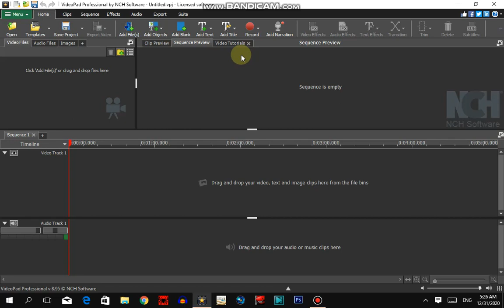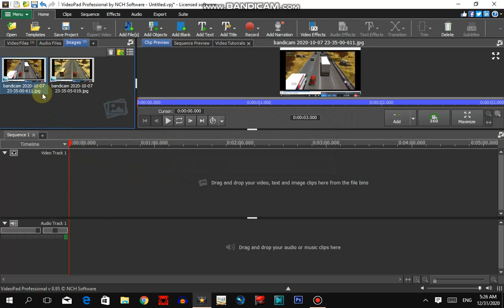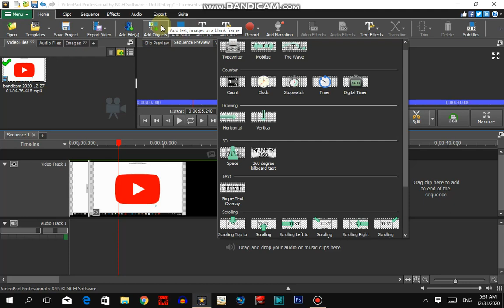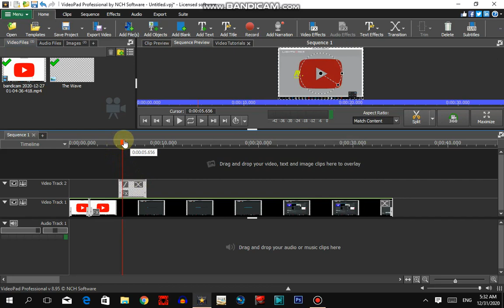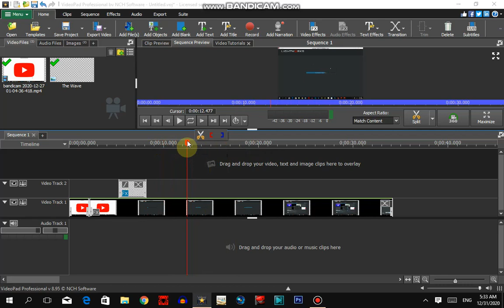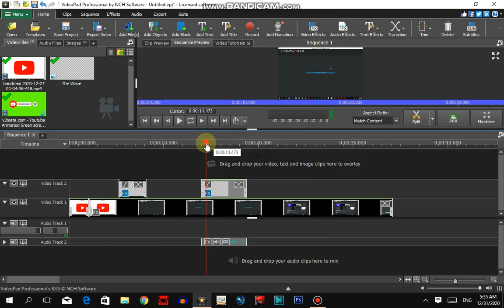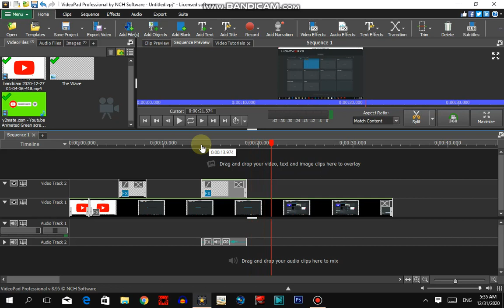How to edit videos in Video-Pad Video Editor / VideoPad Basic concepts .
Asslaam o Alikum friends I am Mamoon Nazeer and very very very welcomeback to my channel.
Friends as you know that in this time every one want's to edit videos for youtube facebook and many more plateforms.
And also every person is searching for a free video editor.
In this video I'll tell you how to edit videos with a free video editor .
Video Pad is not  free but it needs registration to use but if you want to know how to register video pad video editing software so here is the videolink in which i have tell how to register video pad video editor.
😒😒😒😒 How to edit videos
Free videos get edit
Free video editing software
How to edit videos for free
How to edit videos for youtube for free

Tags.